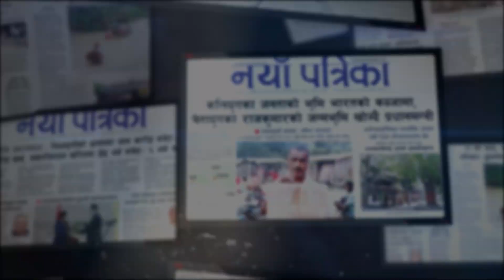संसद् विघटनको विरोध गर्दै सात मन्त्रीद्वारा सामूहिक राजीनामा